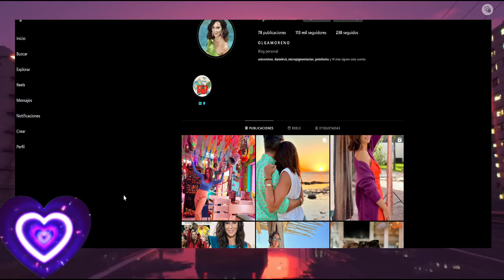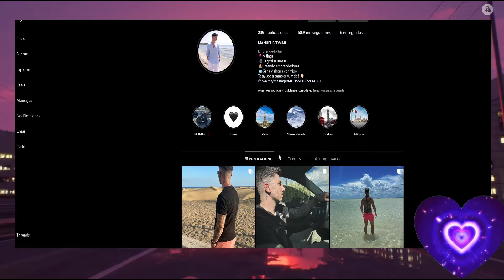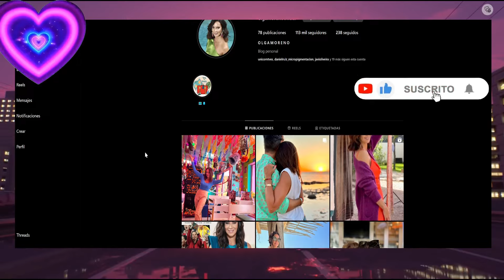🔔 Olga Moreno Reaparece Tras Cumpleaños de Rocio Flores y Manuel Bedmar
🔔 Olga moreno y Rocío flores cumpleaños de Manuel Bedmar